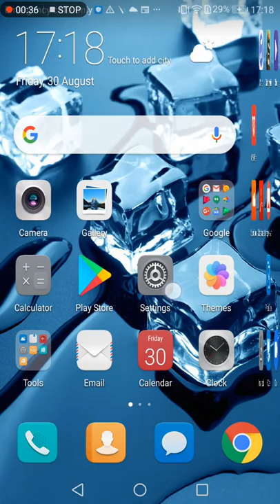Clash royale battle of the forfeits